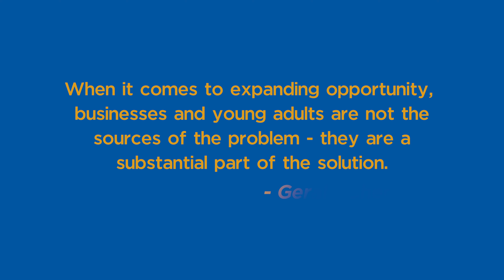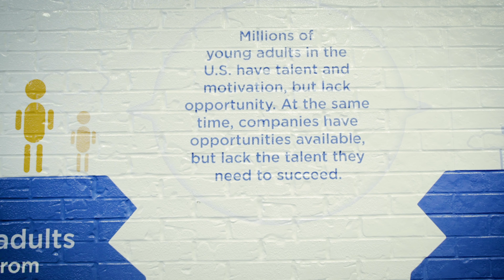Year Up DFW: I Was; I Am; I Will Be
Hear from Year Up Dallas/Fort Worth alumni who share who they felt like they were when beginning the program, who they grew to be through their Year Up experience, and who they aspire to be as they seek to impact others in their futures. Featuring YUDFW Alumni: Brayan Luna, Tamarah Ihsan, Jada Harris, and LeeMar Kelley.